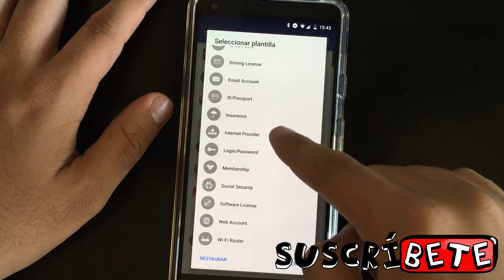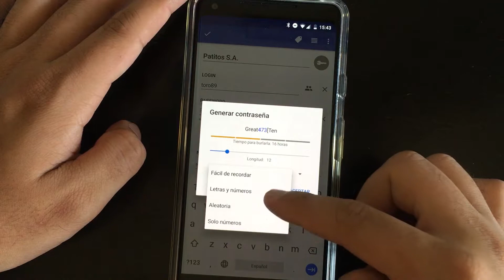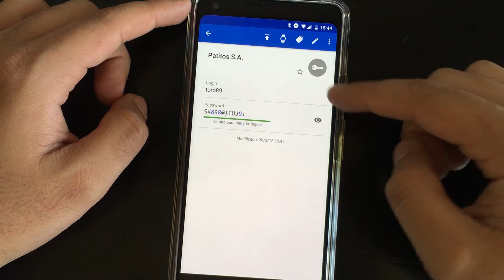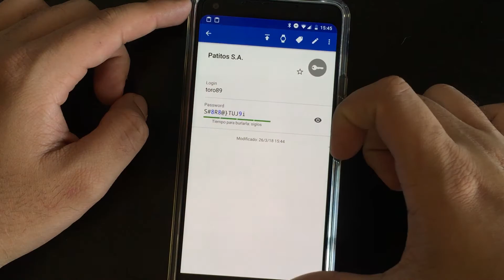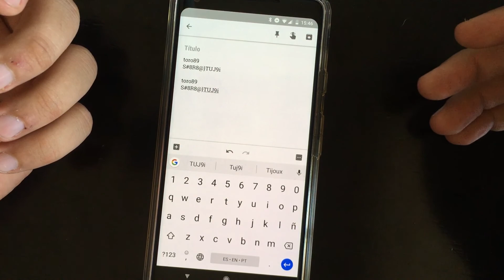Safe in Cloud: el mejor administrador de contraseñas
Safe in Cloud sin duda es el mejor administrador de contraseñas que hay. Tras de que es barato y bueno, tiene aplicaciones para todos los sistemas operativos, y el desarrollador siempre está actualizando el software!

Vean como funciona en el siguente video.

Fossil Q Marshal
Reloj Asus Zenwatch 2
Sonoff Basic
Interruptor de luz Sonoff
Sonoff S20
Sonoff Slampher
Bloqueo de agosto
Teclado de agosto
August Connect
Withings Body Scale en Amazon
Nest Protect
Google Onhub
Belkin Wemo Switch
Microsoft LiveChat
Harmony Hub
iRobot Roomba Spare Kit

Anuncios: Rodmann Inn: una hermosa habitación privada en San José, Costa Rica
Si aún no es miembro de AIRBNB, regístrese con este código y gane $ 25 en su primera reserva

Consultas: administrador de contraseñas, app password, contraseña, contraseña android, contraseñas, crear contraseña, generador de contraseñas, gestion de contraseñas, gestor de contraseñas, olvide mi contraseña, olvide mi contraseña gmail, one password, password manager pro, password manager safeincloud, password vault manager, safe in cloud